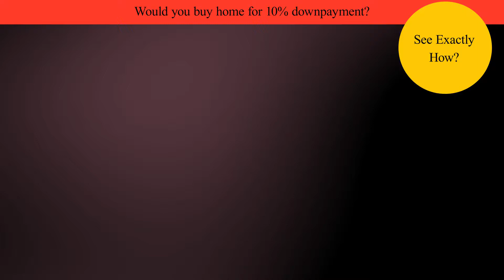Realtor Video Maker Demo Video 5